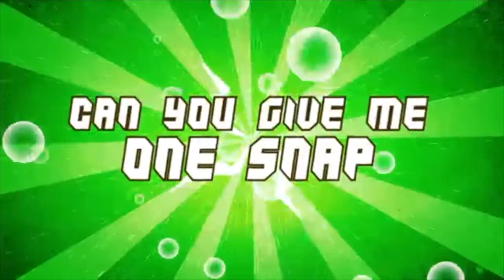Wiggle & Learn | God Called Jeremiah